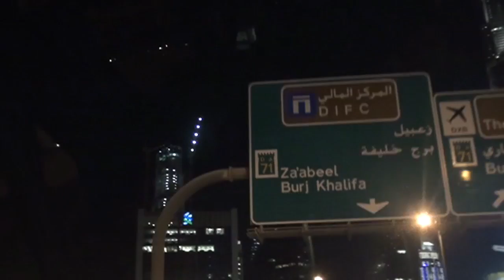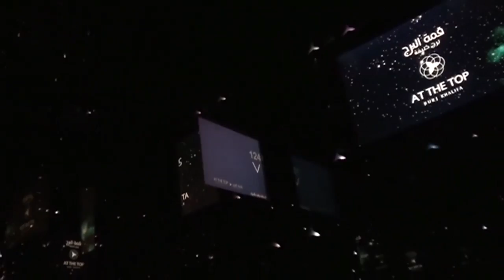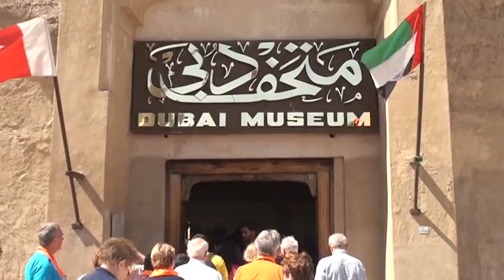Emiraty cz. II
Ten film, w piękny sposób odsłania tajemnice hotelu "Atlantis", ósmy cud świata - Palmę zbudowaną na  wodzie, stok narciarski na pustyni oraz najwyższą budowlę świata - Burj Khalifa.